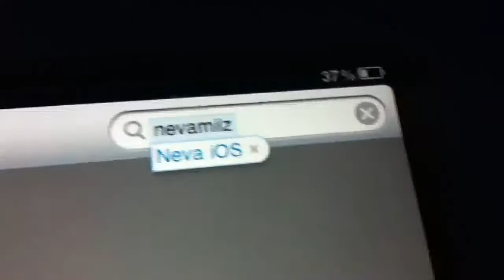Bra rättstavning ! ;)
Bra rättstavning ! ;) iPad 2 iOS 4.3